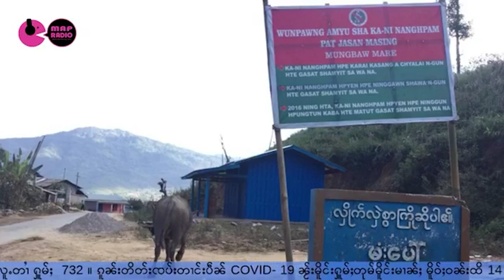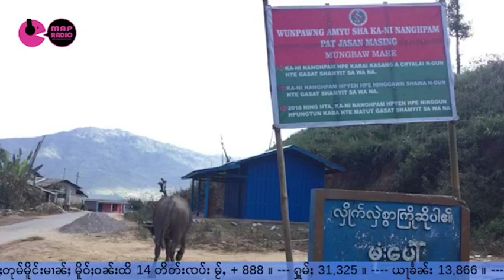သိုၵ်းမၢၼ်ႈၶိုၼ်ႈယိုဝ်း SSPP တီႈမိူင်းပေႃႈ ၸႄႈဝဵင်းမူႇၸေႊ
လၢႆးၵၢၼ်သဵင်ၶၢဝ်ႇတူဝ်ႈမိူင်းၼႆႉ လႆႈယွၼ်းၶႂၢင်ႉဢဝ်မႃးတီႈ ႁူင်းပွႆႇသဵင် MAP Radio FM 99MHz ​ တွၼ်ႈ2
ယိၼ်းၸူမ်းထိုင်ယႂ်ႇၼမ်ၶႃႈဢေႃႈ။ Thanks Photos to Owners kha
22/12/2020